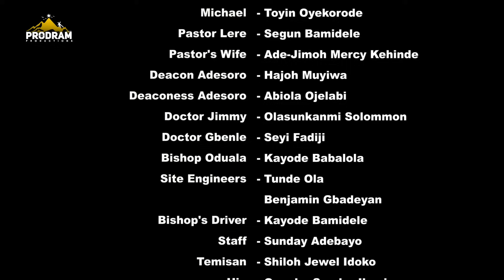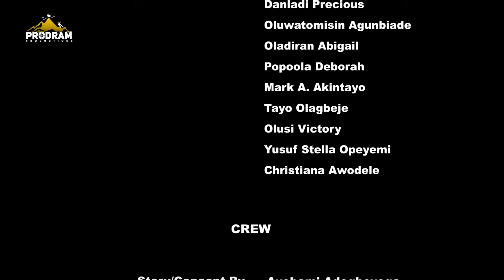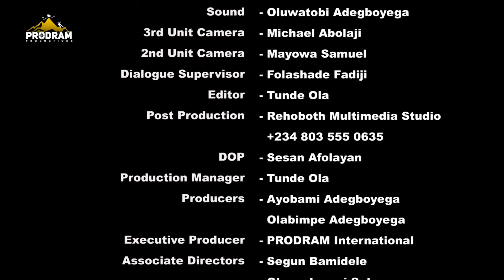QUAGMIRE Part 2 = Husband and Wife Series Episode 180 by Ayobami Adegboyega